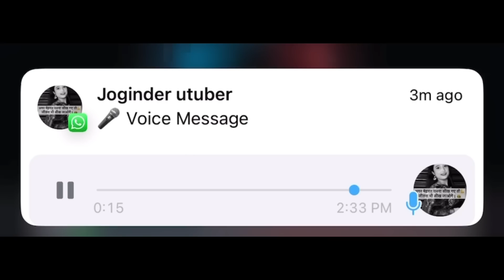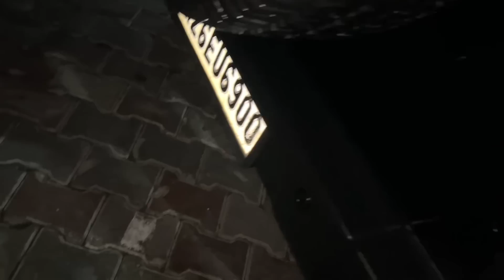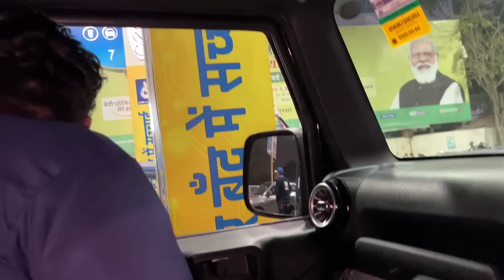Joginder ki Nai Dhamki Car Delivery Lete hi 😡 | *Game Over*